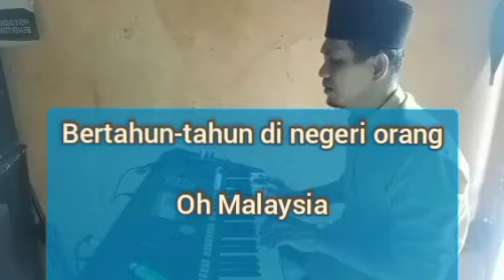karaoke || semalam di Malaysia || nada wanita